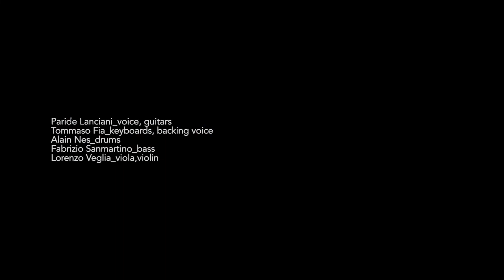a river in my soul + river end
River in my soul plus River end - videoclip